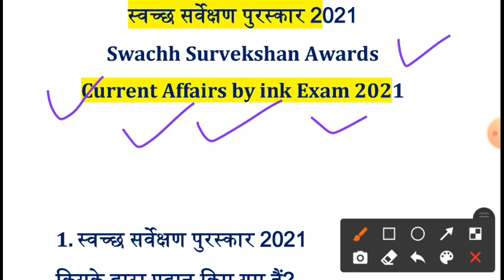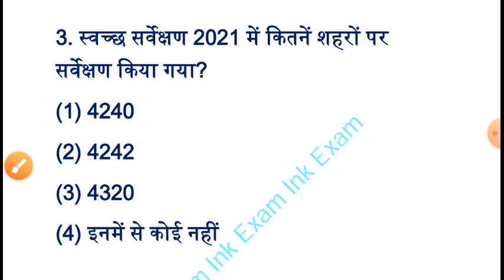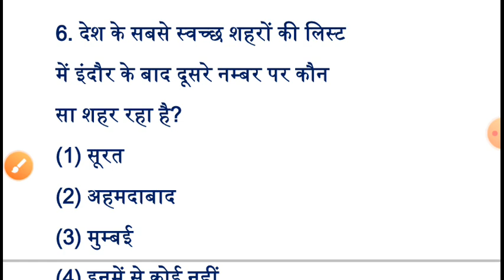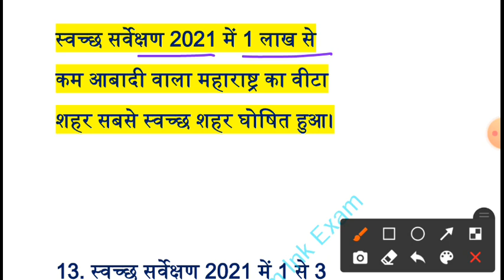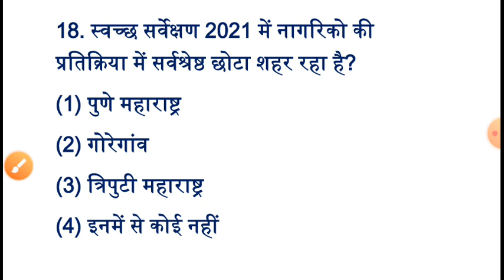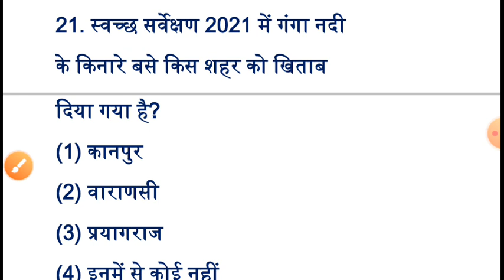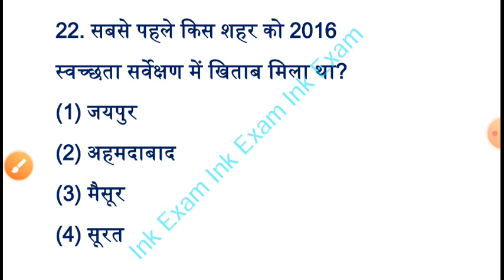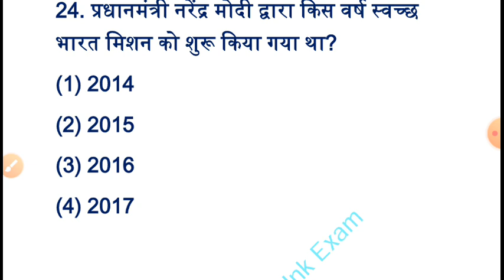स्वच्छ सर्वेक्षण 2021| Swachh Survekshan Awards 2021| Current Affairs 2021| Swach Survekshan 2021 GK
Swachh survekshan 2021

current affairs 2021 swachh survekshan
swachh survekshan 2021 indore
swachh survekshan awards 2021